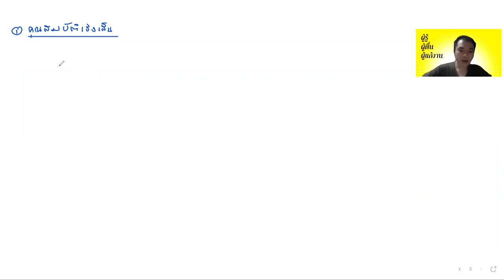【MTH201: KMUTT】ผลการแปลงลาปลาซผกผัน (Inverse Laplace Transform) - อ่านหนังสือสอนตัวเอง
เกริ่น [0:00:00]
1.นิยามและผลการแปลงลาปลาซผกผันของฟังก์ชันมูลฐาน [0:01:11]
1.1.คุณสมบัติเชิงเส้น (Linearity Property) [0:10:36]
2.การหาผลการแปลงลาปลาซผกผันโดยการแยกเป็นเศษส่วนย่อย [0:19:38]
3.การหาผลเฉลยของสมการเชิงอนุพันธ์สามัญโดยใช้การแปลงลาปลาซ [0:28:13]